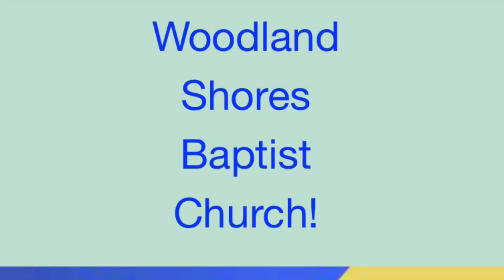Awana Announcements week 11